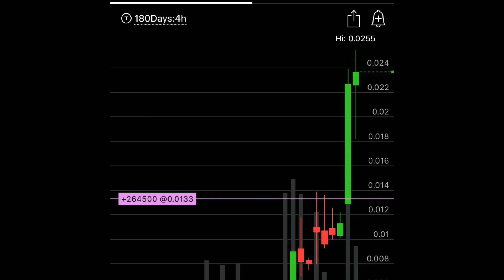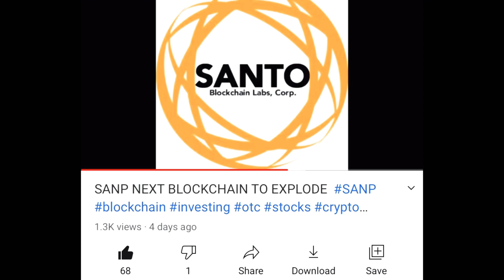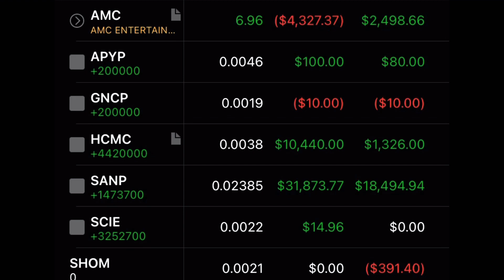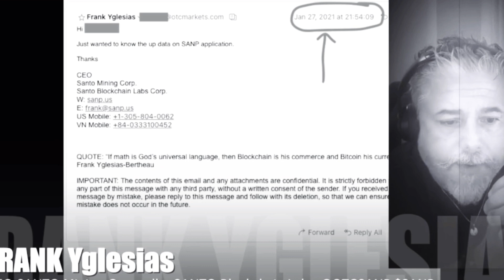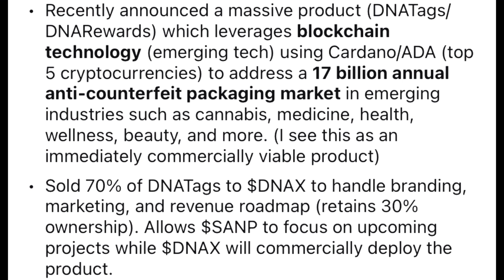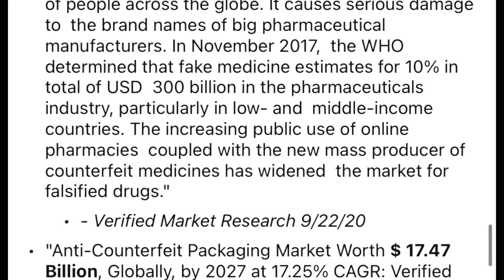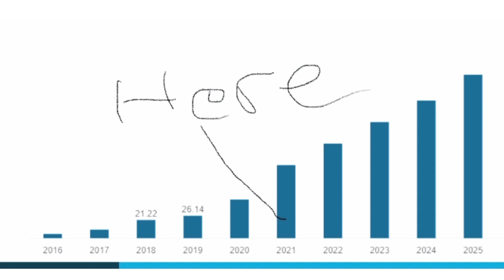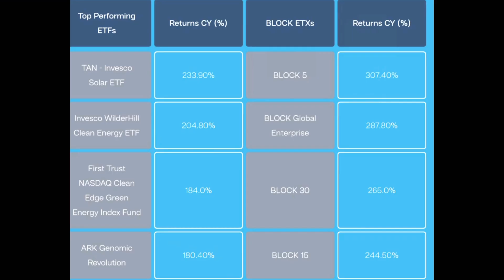IS SANP THE NEXT TSNP??? SANP TSNP # crypto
The Santo bull is running.. how hard and how strong will it be. Watch here and find out!